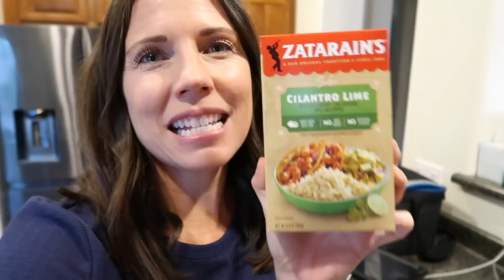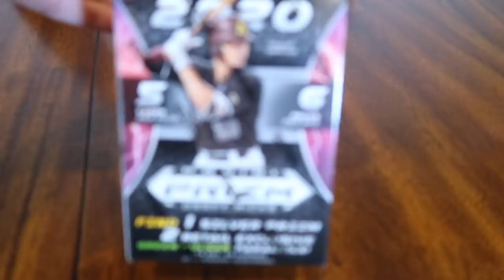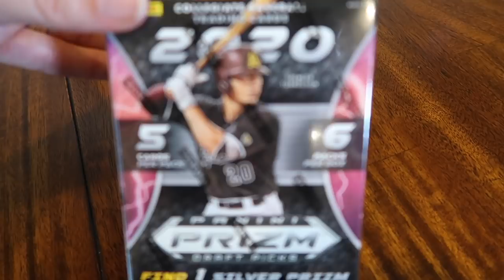New Cleats, New Baseball Gear, Getting Ready for Baseball Season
We continue our puppy training, Mason gets some new baseball gear as he gets ready for the upcoming season, and our friends our Baseball Lifestyle 101 surprise us with some awesome new baseball apparel.

16772 W. Bell Rd, Ste 110-115